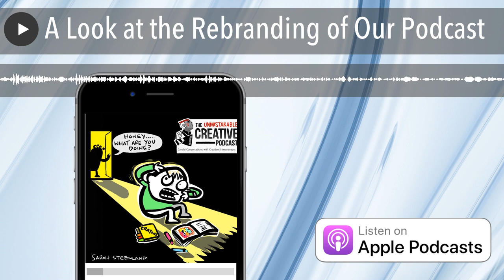A Look at the Rebranding of Our Podcast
It's quite clear to many of you that we've made some significant changes in the last week by renaming the show and launching an incredibe new web site. In this backstage episode, Greg Hartle and I do a deep dive into the rebranding of BlogcastFM.

• The early conversations about changing the name of the show
• Why any sort of brand fits into a particular parking spot
• How our brand has evolved over time
• Why your brand must make people feel a certain way
• The role that immediate impressions play
• Why you shouldn't have to explain
• How to not become a victim of the innovator's dilemma
• The role that having a team plays in your growth
• Disturbing statisics about solo entrepreneurship
• Why making really fast decisions is critical to your success
• Determinig the essence of your brand